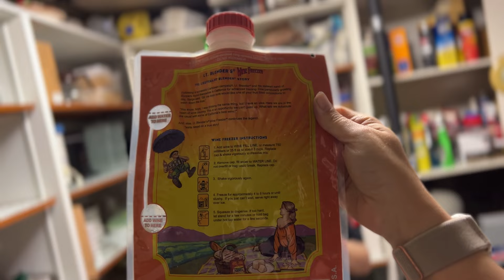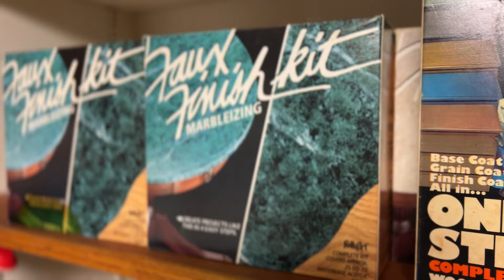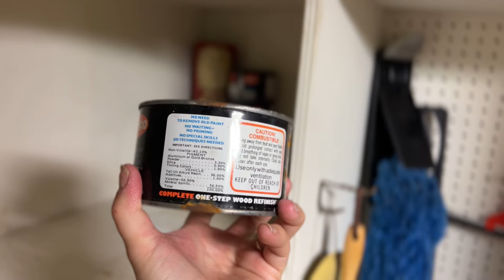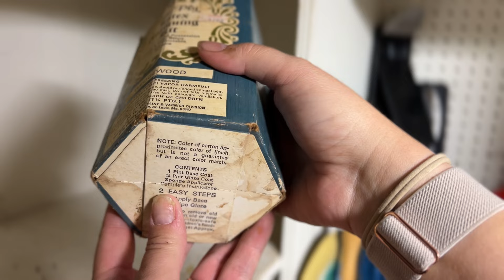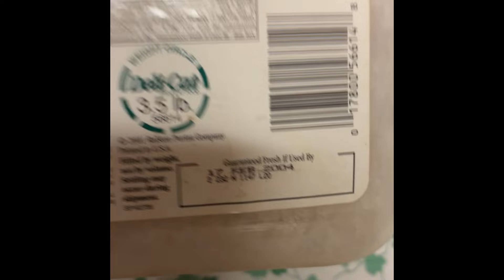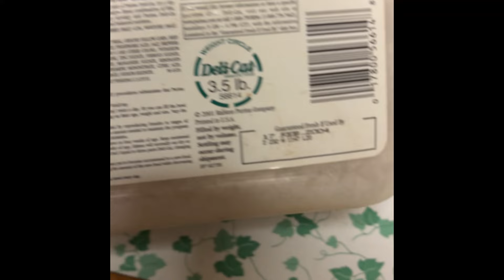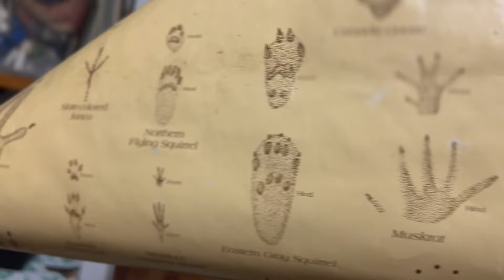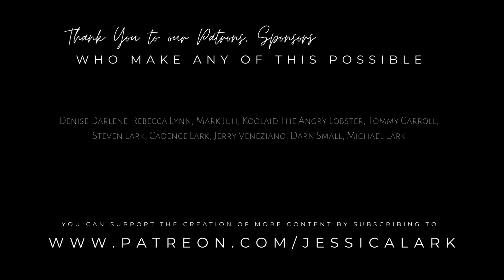A Hoarders Pantry with over a Century of Stuff Left Behind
I was entirely naive in how long it would take me to empty and sort through the pantry of the mansion.  Nor did I plan on getting waylaid by gas leaks from hidden pipes I didn't know existed.  Come explore things left behind from the previous 3 owners, none of whom emptied the pantry, and instead just kept adding more things to the shelves.